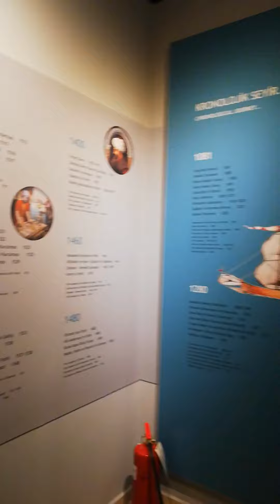Hatay İskenderun Denizcilik Müzesi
Deniz size nasıl hissettiriyorsa bu müzede de ona şahit olacaksınız.